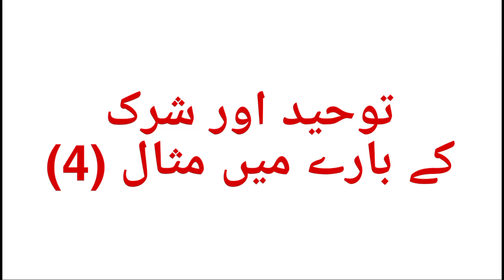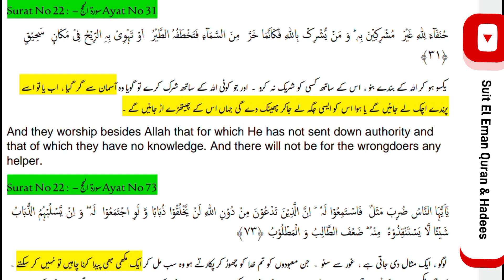Tuheed and shirk ka bra ma example Quran point 4